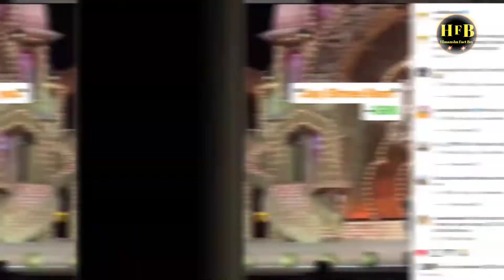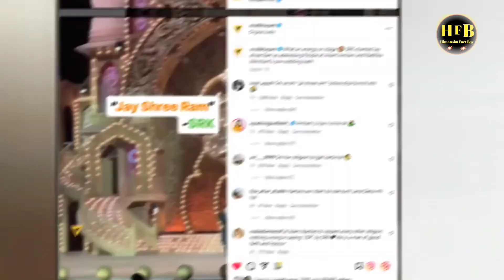😨Public_Angry_on_srk_।_Shahrukh_Khan__Jay_Shree_Ram_Video_Viral_Shahrukh_Khan_video_Jay_Shree_Ram🙏